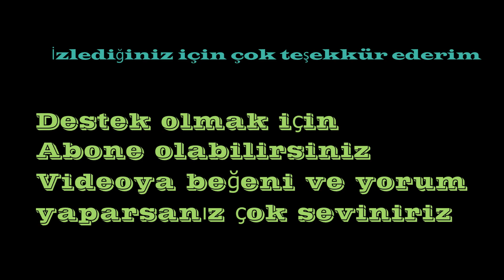Ay Olmasaydı Ne Olurdu ?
Merhaba arkadaşlar, bir yeni videoma daha hoş geldiniz , bu videomda ay yok olsaydı ne olurdu
bırakmayı unutmayın. İyi seyirler...

Diğer sosyal ağlardan takip etmek için,

ay kaybolsaydı ne olurdu
ay yok olsa ne olur
uzay feza ay dünya video evren doğa manzara yer gök
dünyanın sonu film
aşk yaşam ateş
ay yokolsa ne olur
ay kaybolsa ne olurdu
ayın ilgiç özellikleri
nasa
uluslar arası uzay istasyonu
türkiye uzay ajansı
ay yok olsa olacak şeyler
ayın özellikleri
ay nedir
dünyanın sonu
deniz
tusunami
deprem
ay depremi
youtube yok olsaydı 3,
youtube yok olsaydı 2,
youtube yok olsaydı 4,
güneş yok olsaydı,
dünyadaki insanlar yok olsaydı, uzaylı dansı,
insan ırkı yok olsaydı,
çin yok olsaydı,
youtube yok olsaydı bölüm 1,
youtube yok olsaydı bölüm 3,
youtube yok olsaydı bölüm 2,
dünya yok olsaydı bana gelirdin,
youtube yok olsaydı bölüm 4,
youtube yok olsaydı bölüm 5,uzay belgeseli 2020,
uzay boşluğu,
uzay bey,
uzay bilimi,
uzay bilim kurgu filmleri,
uzay belgeseli national geographic türkçe,
uzay boşluğunda uzuyorken zaman,
uzay canlı,
uzay craft,
uzay canlı yayın 360,
uzay craft atarikafa
insanlar birden yok olsaydı,
dünya yok olsaydı ne olurdu,
erkekler yok olsaydı,
güneş yok olsaydı ne olurdu,
yok oluyor,
yok olsam,
ay yok olsaydı ne olurdu,
insanlar yok olsaydı ne olurdu,
petrol yok olsaydı,
ay yoksan dayanamam,
ay yok yok istemem,
ay yoksa kilomu verdim,
ay yok olursa ne olur,
ay yok oldu,
ay yok mu oldu,
ay yok olursa,
ay yok olsa ne olurdu,
ay yok etme simülatörü,
a ay ay yoksan dayanamam,
ay bizi yok mu,
yok ay yunus,
y ay ay yoksan dayanamam,
27 ağustos ay yok,
güneş tutulması canlı,
güneş tutulması nasıl olur,
güneş tutulması izle,
güneş tutulması canlı izle,
güneş tutulması 14 aralık,
güneş tutulması meditasyonu,
güneş tutulması burçlara etkisi 2020,
güneş tutulması anı,
güneş tutulması animasyon,
güneş tutulması ay tutulması,
güneş tutulması başak burcu,
güneş tutulması belgesel,
güneş tutulması balık burcu,
güneş tutulması başak,
güneş tutulması canlı yayın,
güneş tutulması canlı 2020,
güneş tutulması çizimi,
güneş tutulması çeşitlerinden biri,
güneş tutulması çin,
ateş çemberi güneş tutulması,
ateş çemberi güneş tutulması canlı,
ateşli çember güneş tutulması,
alev çemberi güneş tutulması,
güneş tutulması deneyi,
güneş tutulması dizisi,
güneş tutulması duası,
güneş tutulması deprem,
güneş tutulması dinçer,
güneş tutulması deprem ilişkisi,
güneş tutulm
uzay belgeseli,
uzay filmleri,
uzay şarkısı,
uzaylı filmleri,
uzay aracı,uzaylı dansı,
uzay belgeseli,
uzaylılar hoşgeldiniz,
uzay filmleri,
uzaydan gelen fırtına,
uzay şarkısı,
uzayın günlükleri,
uzaydan gelen fırtına full izle türkçe dublaj,
uzay dansı,
uzay heparı,
uzay canlı yayın,
uzay filmi,
uzay 360,
uzay araştırmaları,
uzay animasyon,
uzay astronot,
uzay boşluğu,
uzay belgeseli 2020,
uzay çizimi,
uzay çizgi filmleri,
uzay çağında yolculuk,
uzay çizgi filmi,
uzay çöplüğü,
uzay çalışmaları,
uzay çağı,
uzay dünyasından kaçış,
uzay da yaşam,
uzay derinlikleri,
3d uzay,
uzay filmleri türkçe dublaj full izle,
uzay filmi türkçe dublaj,
uzay filmi izle,
uzay filmleri türkçe dublaj,
uzay fotoğrafları,
uzay filmi izle türkçe dublaj tek parça,
uzay görüntüleri,
uzay gemisi,
uzay geometrisi,
uzay gezegenler,
uzay gemisi çizimi,
uzay görüntüleri canlı,
uzay günlükleri,
uzay programı,
uzay hakkında bilinmeyenler,
uzay hakkında belgesel,
hd uzay belgeseli,
hd uzay filmleri,
hd uzay filmleri izle,
uzay belgeseli 2020 hdgezegen eğitici şarkı,
gezegen filmleri,
gezegen filmi,
gezegen filmleri türkçe dublaj izle,
gezegen fon müziği,
gezegen filmi türkçe dublaj,
gezegen hikayeleri,
gezegen hakkında bilgiler,
kepler kanunu,
kepler 438b,
kepler 186f,
kepler kanunu soru çözümü,
kepler kanunu vip fizik,
kepler soru çözümü,
kepler b,
kepler 78 b,
kepler 22 b,
kepler b planet,
kepler 20 b,
kepler 186b
kepler 1469 c,
kepler 1694 c,
kepler 62e,
yeni keşfedilen yerler,
yeni keşfedilen yılan,
yeni keşfedilen deniz canlıları,
yeni keşfedilen gezegen goblin,
yeni keşfedilen ada,
yeni keşfedilen bir element,
yeni keşfedilen gezegenler belgeseli,
yeni keşfedilen canlı türleri,
yeni keşfedilen canlı türleri bilinmeyen canlılar,
yeni keşfedilen dünya,
yeni keşfedilen gezegen 2020,gezegenimiz,
gezegenin,
gezegenimiz belgeseli,
gezegenin adı aleyna karaoke,
gezegenin her yerinde kokun var,
gezegenimizi tanıyalım,
gezegenim,
gezegenimizden bir yaşam,
gezegeni bile yakarım bana kalsa,
gezegeni aleyna,
gezegeni tanıyalım,
gezegeni tartışması,
gezegeni aç,
gezegeni açar mısın,
gezegeni ay olan burçlar,
nibiru gezegeni belgeseli,